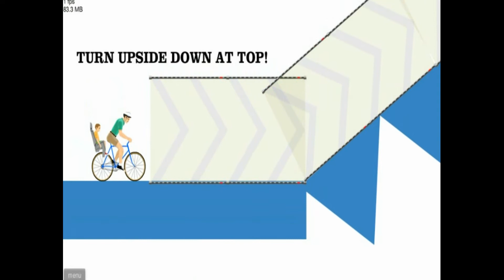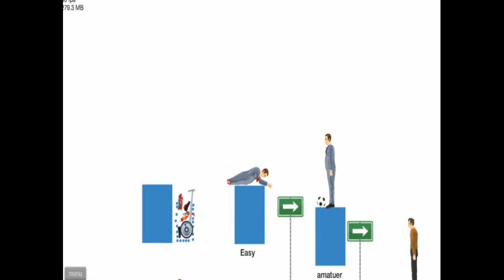Happy Wheels R.I.P edition 1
When Tirehtööri is bored ^^ inspired by markiplier, so i started playing happy wheels for fun and for you to laugh at me xD Enjoy